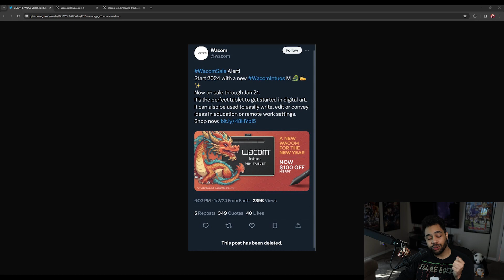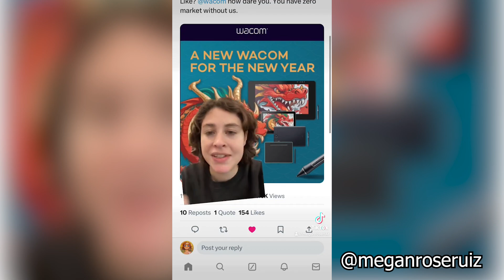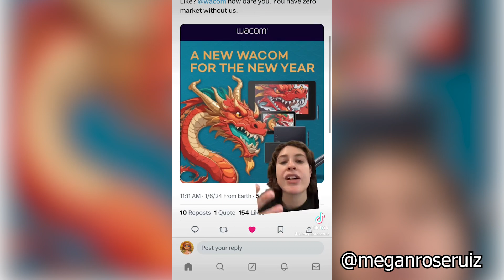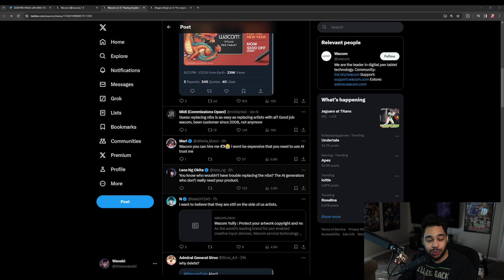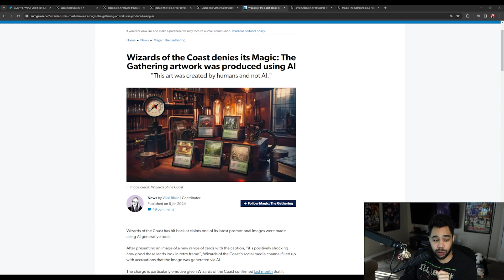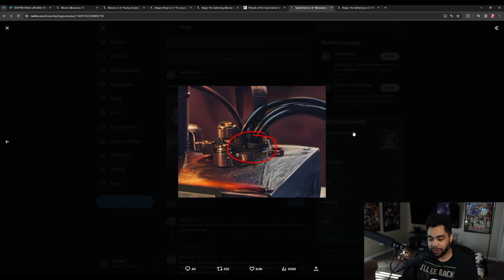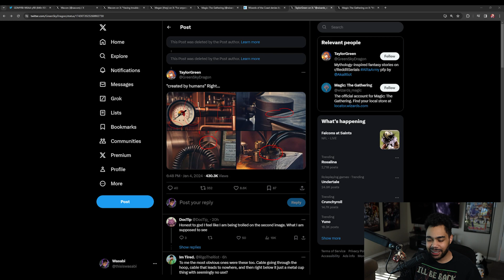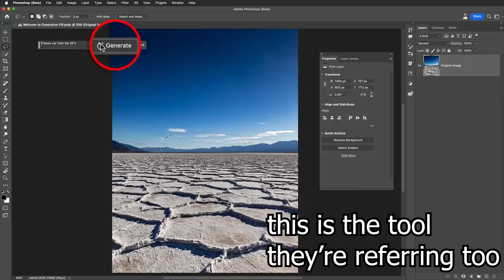Biggest Mistake Ever